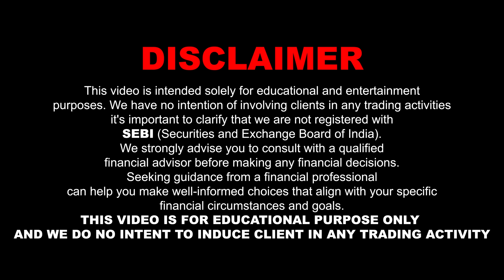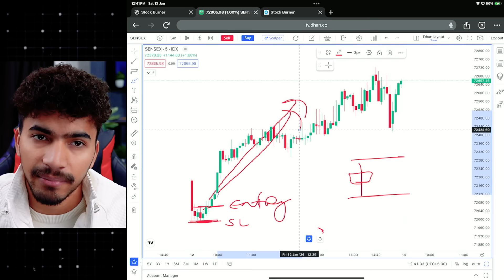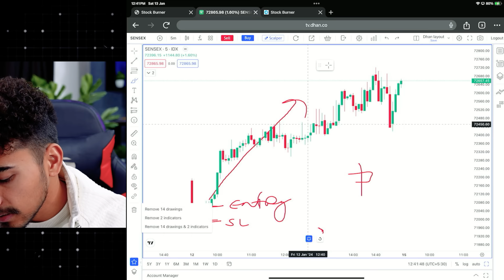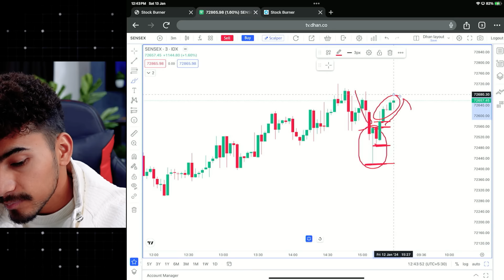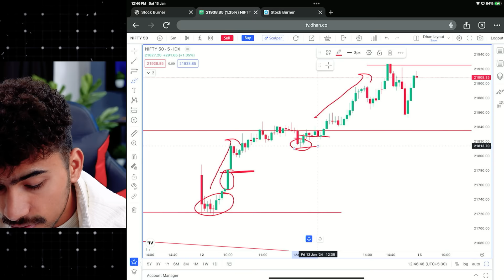Master 3 Top Candlestick Patterns for Scalping Success! 🔥 | Live Trade Strategies Revealed!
Elevate your trading game with our comprehensive guide to mastering the 3 best candlestick patterns for a successful scalping strategy! In this video, we break down each pattern, providing in-depth insights and real-live trade examples that will empower you to navigate the markets like a pro.

📈 What you'll discover:
1️⃣ Introduction to the 3 most effective candlestick patterns for successful scalping
2️⃣ Step-by-step breakdown and analysis of each pattern